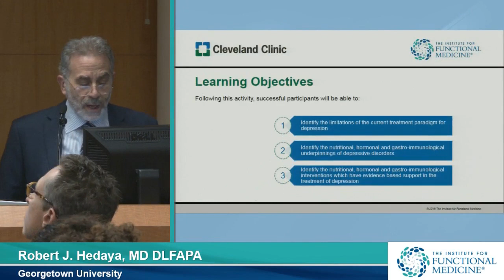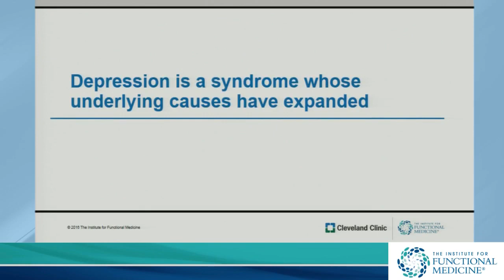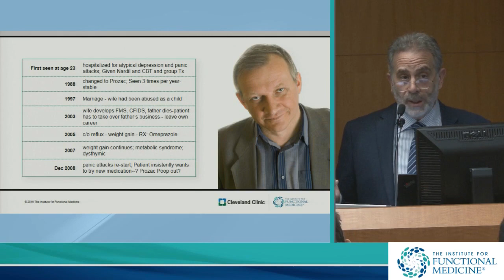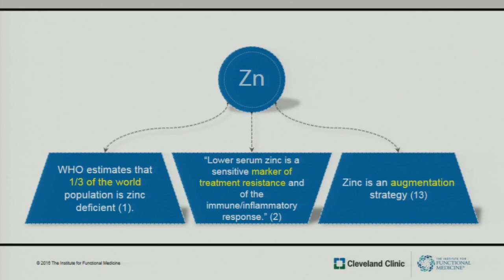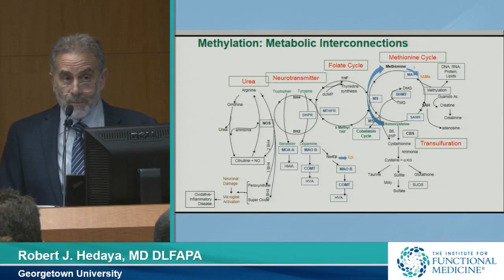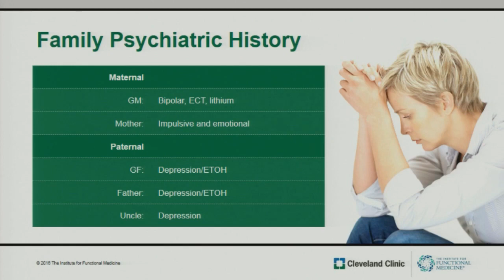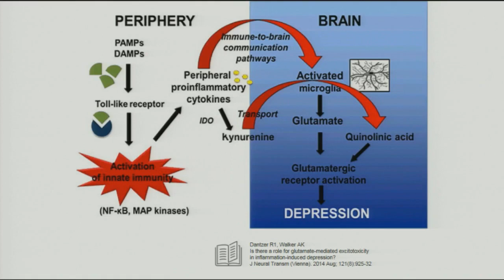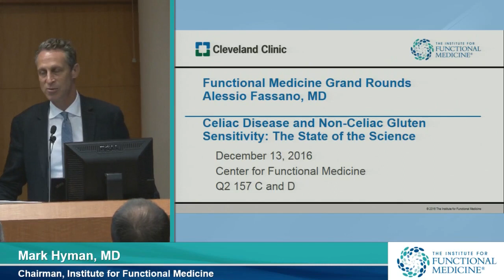Functional Medicine for Depressive Disorder: Advances in the Treatment Paradigm -- Robert Hedaya, MD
Recent literature proves that depression is a multifactorial syndrome, co-morbid with many chronic illnesses, by virtue of shared biological mechanisms. This knowledge offers advanced treatment approaches beyond those emanating from the current psycho-social and neurotransmitter models of depression.

The Institute for Functional Medicine (IFM) in collaboration with Cleveland Clinic Center for Functional Medicine is pleased to share lectures from the Grand Rounds presentations. A series featuring pioneers and thought leaders in Functional Medicine.